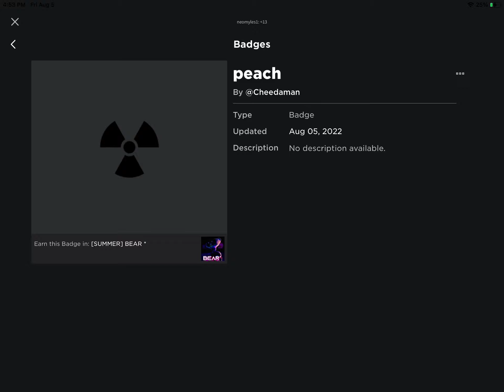New badge placeholder in BEAR*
Hmmmmm put theory’s in comments